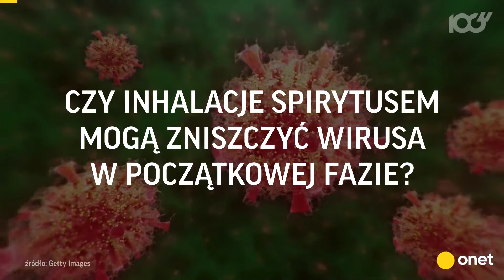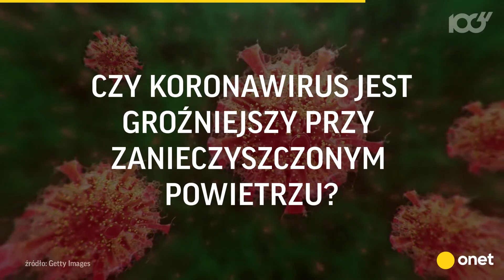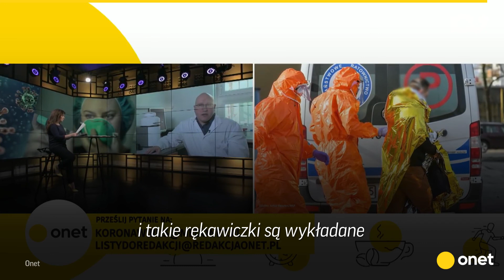Co musicie wiedzieć o koronawirusie? Wirusolog odpowiada na najczęstsze pytania! | Onet100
Czy inhalacje spirytusem mogą zniszczyć wirusa? Czy osoby z grupą krwi zero zarażają się rzadziej? Wirusolog odpowiada na najczęstsze pytanie dot. koronawirusa!